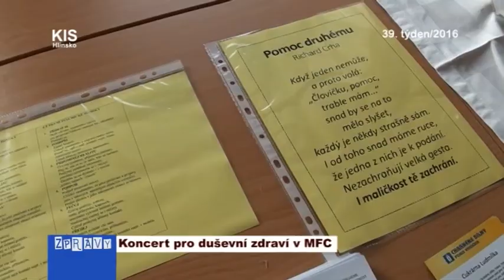Koncert pro duševní zdraví v MFC